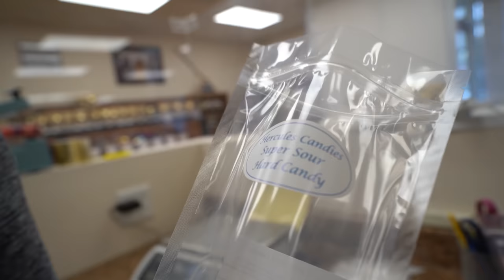We Made SUPER SOUR Hard Candy!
🍬 Get your super sour hard candy here!
😊 Let’s stay in touch!
🕒 Timestamps
00:00 intro
0:47 making the batch
3:00 mixing
4:19 the pour
5:06 adding the ingredients
7:52 pulling on the hook
11:37 pulling out the candy!
19:03 words with terry!
21:24 steve takes over!
23:49 taste test!
25:43 packing the hard candy!
Cooper's brain baby came to life! This is definitely going to be a big hit! We all highly recommends you try it!

our chocolate tempering thermometer:
my camera:
my lens:
my editing suite:
my microphone: